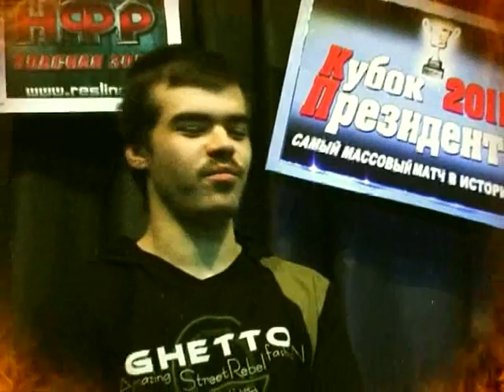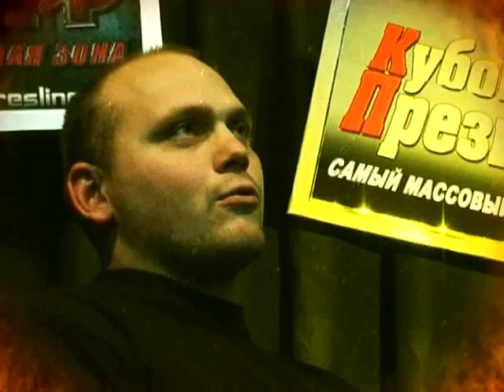Интервью с участниками "Королевской битвы" 2011, часть №1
В преддверии предстоящего "Кубка Президента" 2011 мы сделали несколько видеоинтервью, из которых вы узнаете не только имена некоторых участников этого события, но и их мнения о нём.
Сегодня публикуем первую часть...